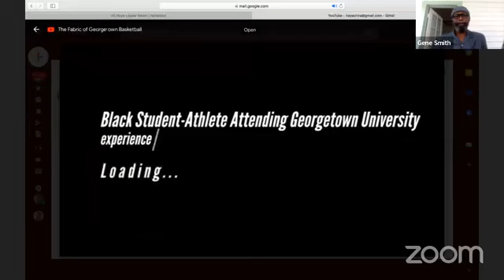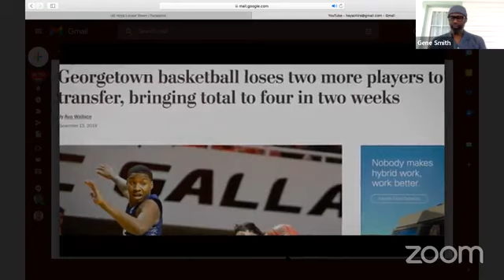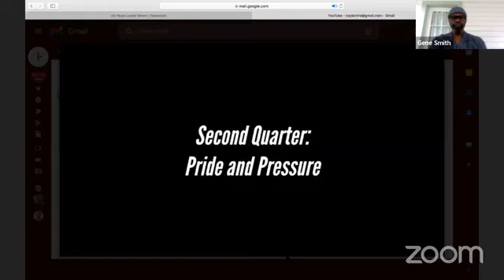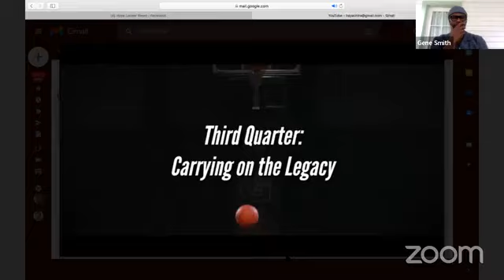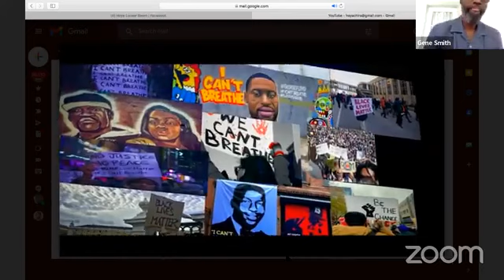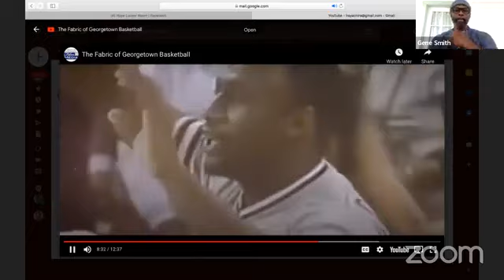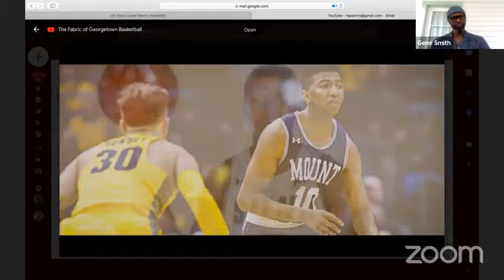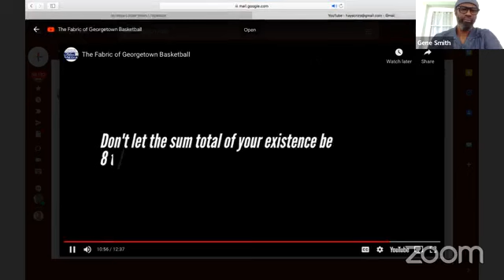Hoya Locker Room Episode 70 The Student Documentary w/ Daelyn Waters, Emma Trone and Max Paley.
Episode 70 celebrated the Student Production titled The Fabric of Georgetown Basketball. The Documentary was a social justice project that centered on Coach John Thompson Jr. and his prominent role as Georgetown Head Basketball Coach from 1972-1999. The stance who took for the rights of his players and even more importantly how that has impacted student-athletes on the Hilltop today. We are proud and fortunate to thankful for this documentary..

*A special thank you to Professor of Film Studies Bernie Cook

Episode as taped live on 5.15.22